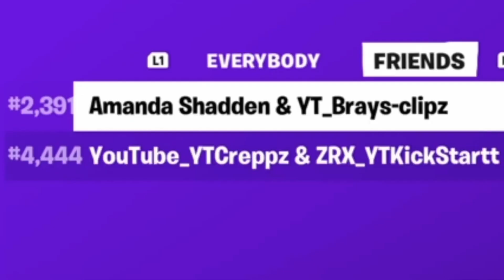KickStartt & YTCreppz DESTROYED The DUOS CONSOLE CASH CUP!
My Discord: (Server In The Works!)

YTCreppz’s YouTube: @Creppzzfn

fortnite